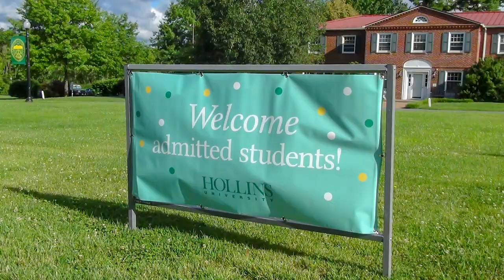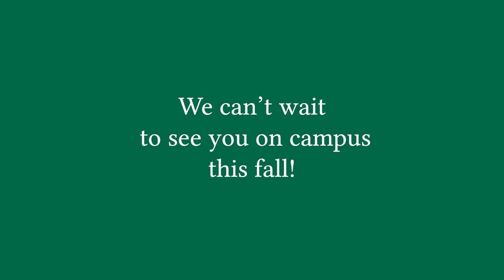Enrolled Student Day: Welcoming the Class of 2023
On June 21, 2019, Hollins hosted incoming first-year students and their families for Enrolled Student Day, where they learned all about what to expect when they arrive in August to officially begin their Hollins journey. Meet some members of the class of 2023!